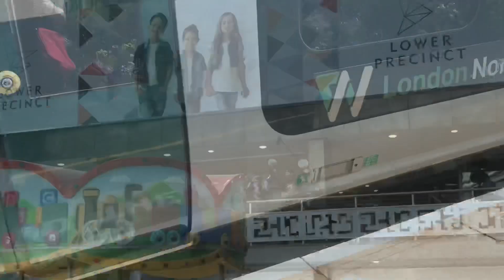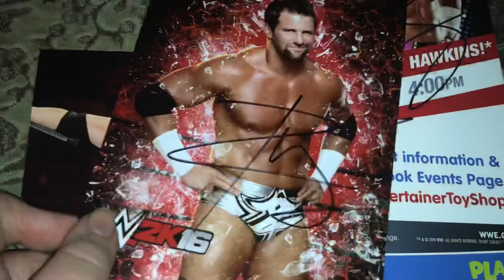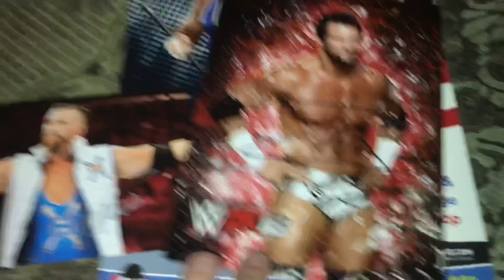Vlog 14 - WWE Superstars Curt Hawkins & Zack Ryder Signing The Entertainer Coventry (15/5/2019)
Come With Me To The Hellhole That Is Coventry To Meet WWE Superstars Curt Hawkins & Zack Ryder At The Entertainer In Coventry .